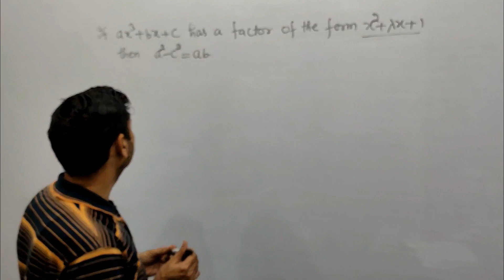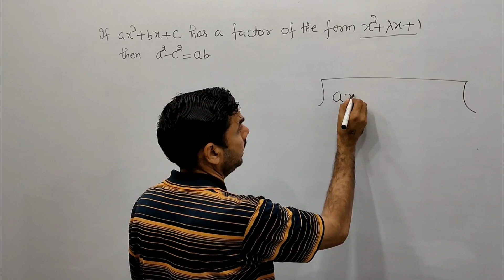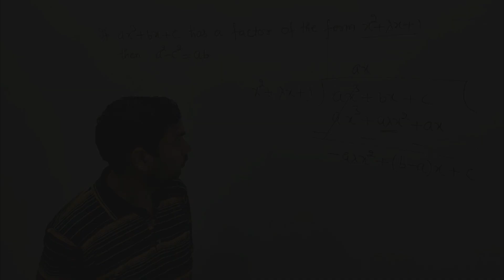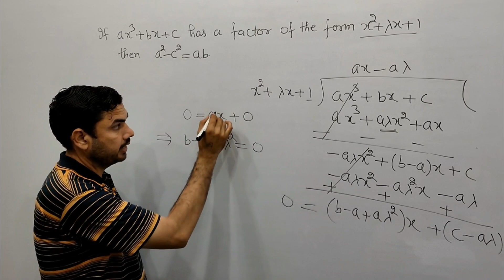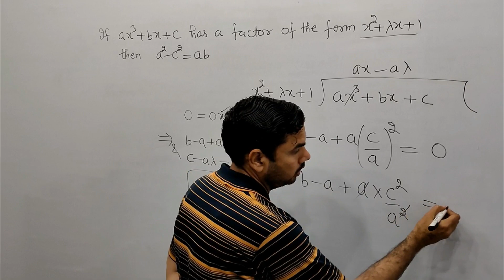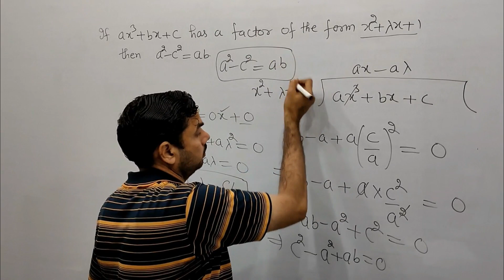7.13 Algebra l Example on Synthetic Division l AP Rajesh Kumar